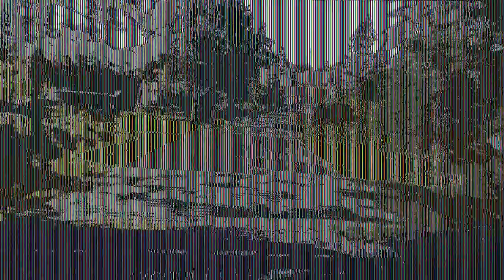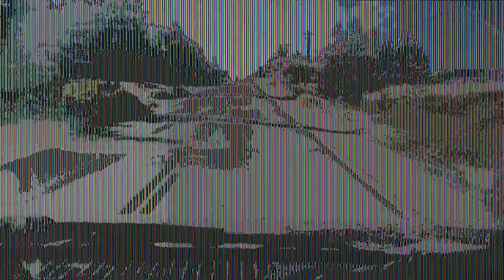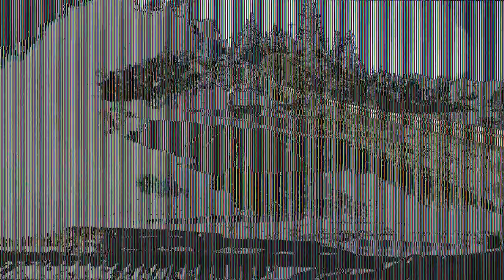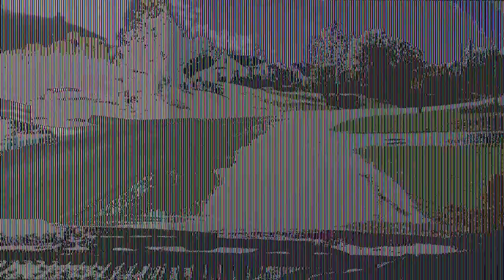Fall is Here, Time to Pile Wood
sorry for the weird video, something happened and it turned out like this, it is kinda neat so i said screw it ill post it anyways